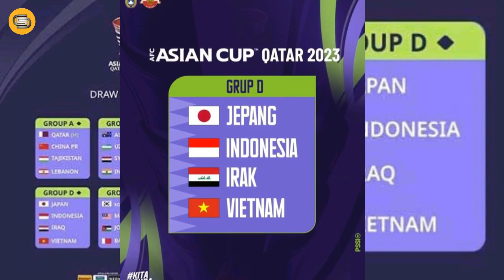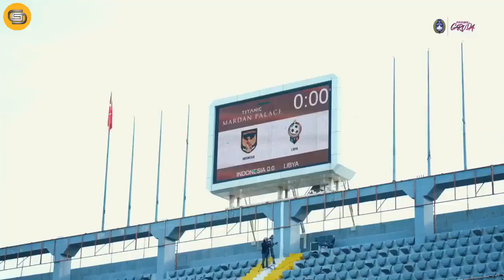KELEMAHAN JEPANG BOCOR !? JEBOLAN LIGA JERMAN BERBONDONG BANTU TIMNAS-INDONESIA LAWAN JEPANG MEMANAS